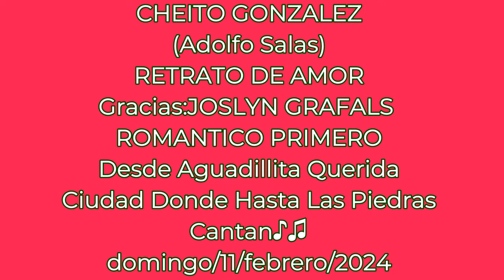RETRATO DE AMOR,CHEITO GONZALEZ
JOSLYN GRAFALS PRESENTA:
CHEITO GONZALEZ
(Adolfo Salas)
RETRATO DE AMOR
Gracias:JOSLYN GRAFALS
ROMANTICO PRIMERO
Cantan♪♫
domingo/11/febrero/2024